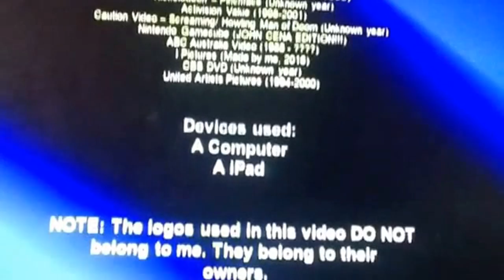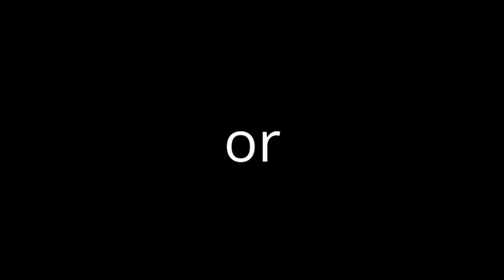CIB: 'Cherry vs The Logo Requests: Part I' (#3)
Hey guys!
Another Carolco Intro Bloopers video here and this time, Cherry and Sunny accept some logo requests and also try to get the logo correct.

MORE REQUESTS IN EPISODE 4.